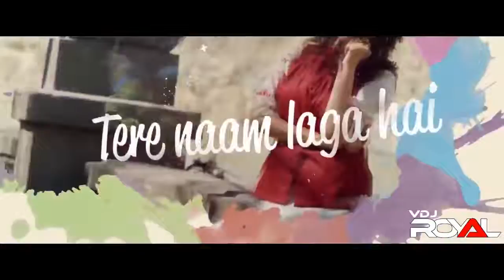Best Of Romantic Bollywood Love Mashup _ VDj Royal _ NonStop Jukebox ( 720 X 1280 )